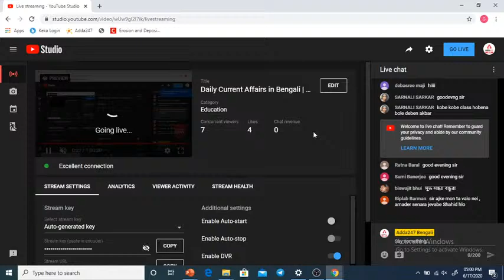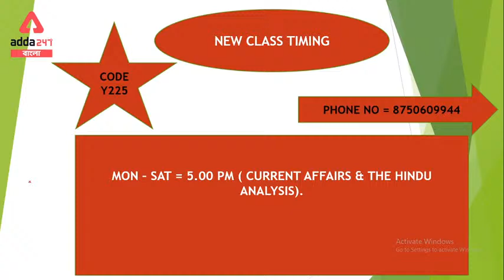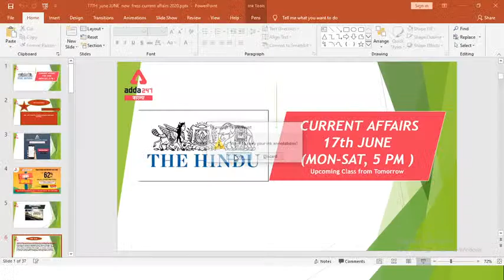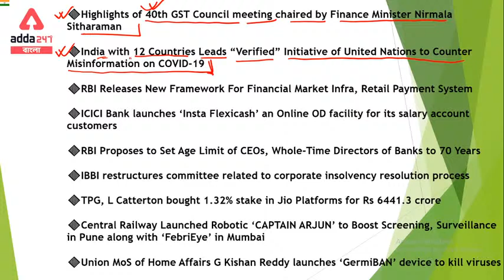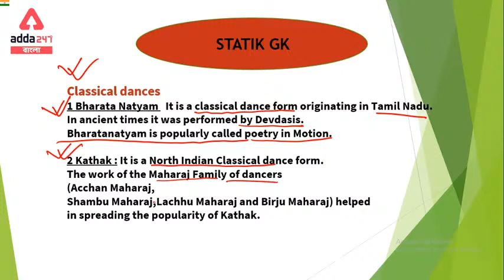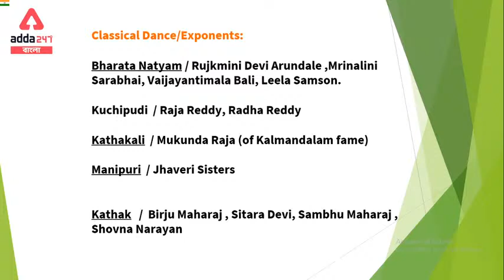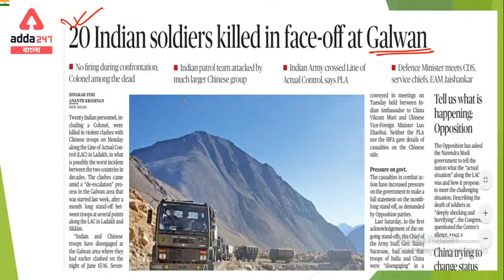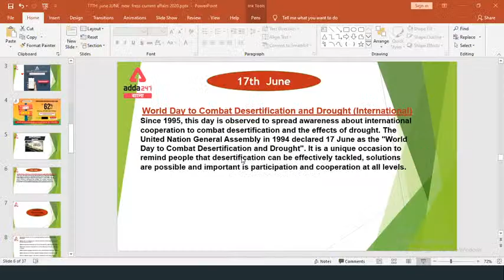Daily Current Affairs in Bengali | 17 June 2020 | Important Current Affairs For WBCS 2021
We will discuss the important daily current affairs of 17 June 2020 for WBCS 2021 Exam. These current affairs are also important for WBP, RRB NTPC, RRB Group D and other government exams.

Get PDF:-